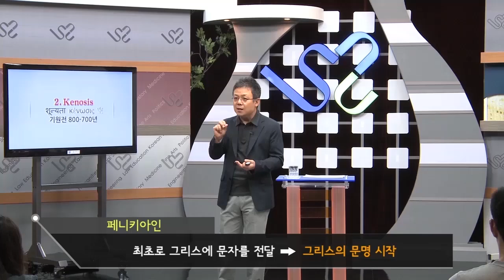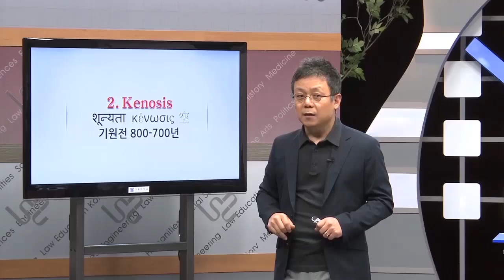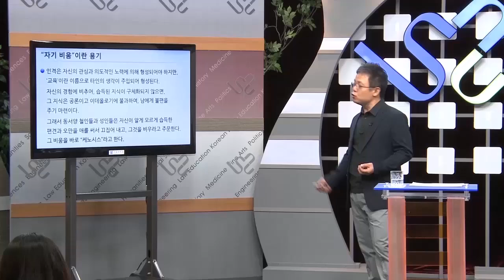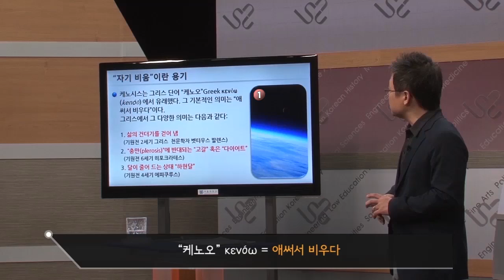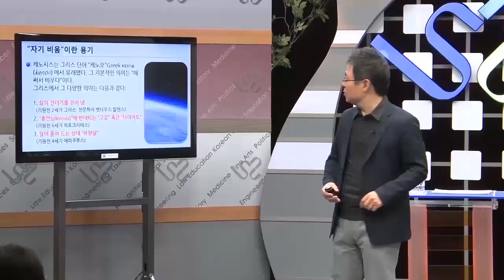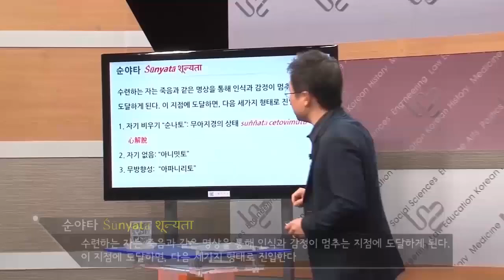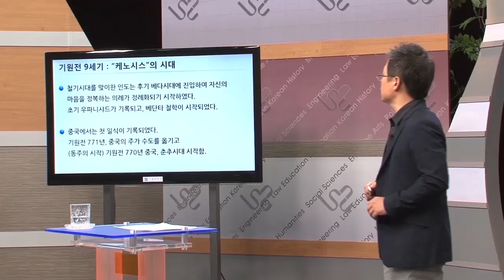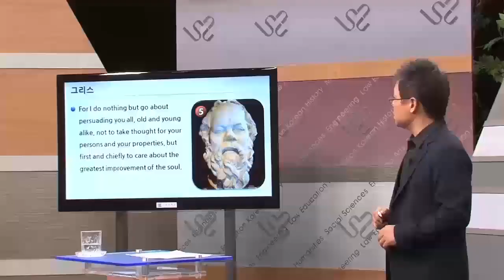SNUON_경전과고전_2차시_배철현교수_#1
기원전 800년에서 700년까지 기간에는 인간이 처음으로 구전으로 전해오던 것들을 기록한 시기이다.  서양에서는 호메로스라는 사람이 트로이 전쟁의 내용을 기록하였다. 이 중 감동적인 장면인 아킬레스와 프리아모스가 만나 화해하는 장면을 소개하고 이스라엘의 미가 선지자가 있었고 이 사람들이 당시에 케노시스를 통해서 어떻게 이스라엘이 신을 만나게 되었는지 학습한다.